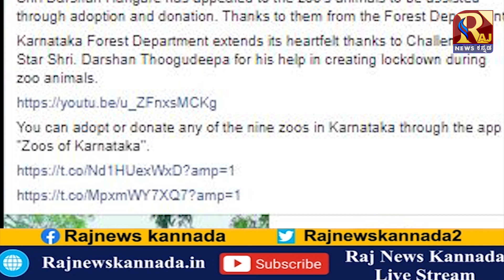ಚಾಲೆಂಜಿಂಗ್ ಸ್ಟಾರ್ ಹೇಳಿದ ಆ ಒಂದು ಮಾತಿಗೆ ಅಭಿನಿಮಾಗಳು ಮುಗಿಬಿದ್ದಿದ್ದಾರೆ...!!! | CHALLENGING STAR DARSHAN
@D BOSS FOLLOWERS    @Uk17 Youtuber    @Kiccha Sudeep FC    @Kiccha Sudeep FC   @DBOSS OFFICIAL FC    @D Boss Fans Page    @D Boss# D BEATS171#    @dboss    @DarshanRavalDZ    @Kiccha Sudeep FC - BOS  @D Boss studio ​ @dboss ​ @Kiccha Sudeep FC - BOS
 @Darshan fans club DFC  @Thoogudeepa Dynasty  @Kiccha Sudeep Fan